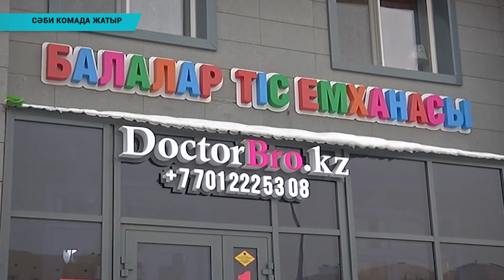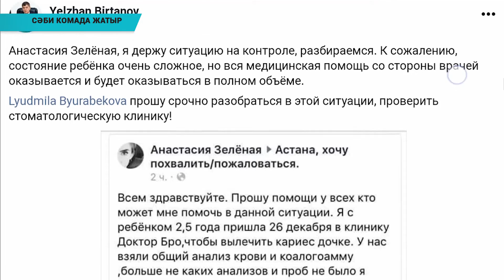Сәби комада жатыр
2 жасар сәбиін тісін емдетемін деп дәрігерге апарған анасы Анастасия Зеленая енді оның өмірі үшін күресіп жатыр. Анастасия Зеленая Facebook желісінде 26 желтоқсанда Нұр-Сұлтандағы жекеменшік клиникалардың бірінде екі жасар қызының тіс емдету үшін стоматологияға алып барғанын жазады.